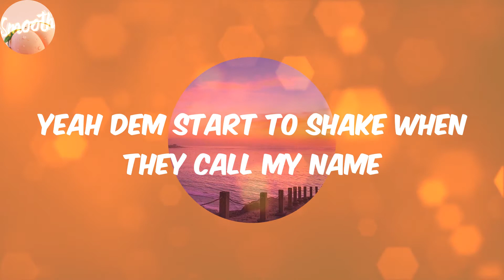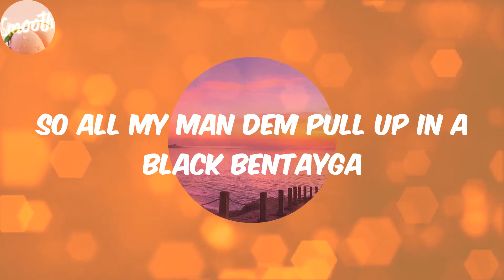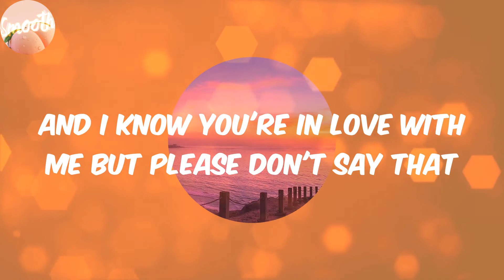Playboy (Lyrics) - Fireboy Dml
Lyrics:
(It's Bizzouch)